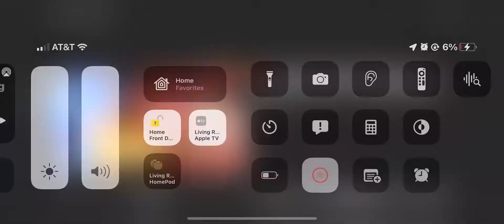May 21, 2022